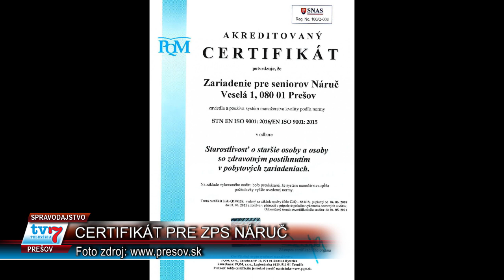Náruč má certifikát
Zariadenie pre seniorov Náruč na Veselej ulici získalo akreditovaný certifikát systému manažérstva kvality. Proces certifikácie trval takmer pol roka.
Akreditovaný certifikát systému manažérstva kvality vydal Certifikačný orgán systémov manažérstva v Banskej Bystrici, ktorý tak potvrdil, že Zariadenie pre seniorov Náruč zaviedlo a používa systém manažérstva kvality podľa normy ISO v odbore Starostlivosť o staršie osoby a osoby so zdravotným postihnutím v pobytových zariadeniach.
Certifikačný orgán systémov manažérstva vykonal v zariadení audit, na základe ktorého bolo preukázané, že systém manažérstva spĺňa požiadavky vyššie uvedenej normy.